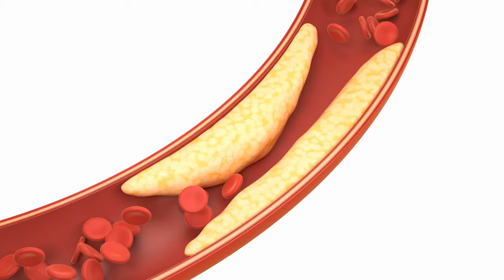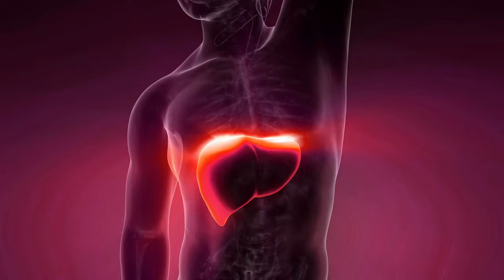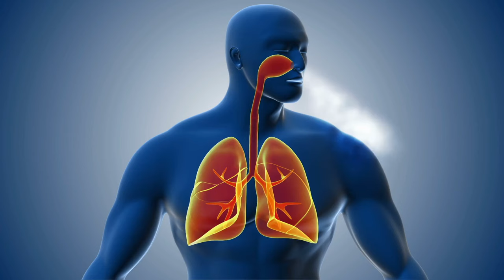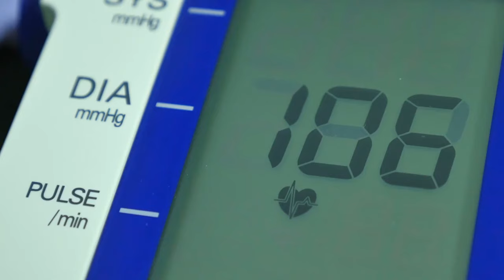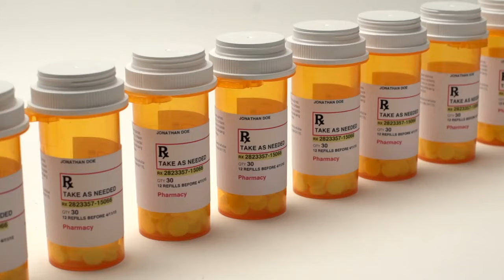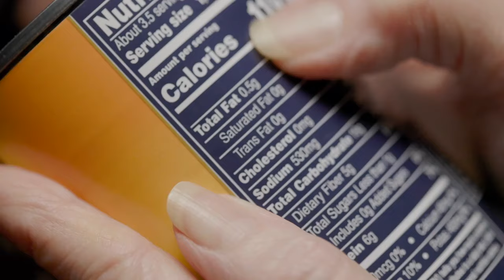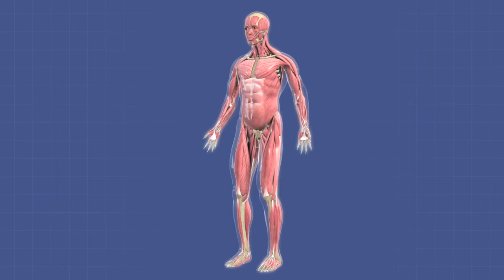Superfoods: Coffee & Immunity & Why You Should Drink It!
You'll be surprised at how a cup of black coffee can improve health.  ♥️ 👀 Next: Superfoods Elderberry & Why You Should Eat It! ♥️ Daily Superfood Immunity Supplements: NACPRO+

VIDEO TOPICS:
00:00 Introduction
00:50 Coffee and Liver Disease
01:43 Types of Coffee
02:26 Nutrients In Coffee
04:16 Slow Metabolizers & Side Effects
04:53 Inflammation & Coffee
05:34 Asthma & Coffee
06:11 Hormones & Coffee
06:32 Phytochemicals in Coffee
06:51 Anti-Infectives & Coffee
07:08 Antibiotics & Drug Resistance
08:07 Caffeine & Antibodies
08:33 Adenosine Blockage
09:10 Who shouldn't drink Caffeine
09:33 Caffeine & Muscle Interactions